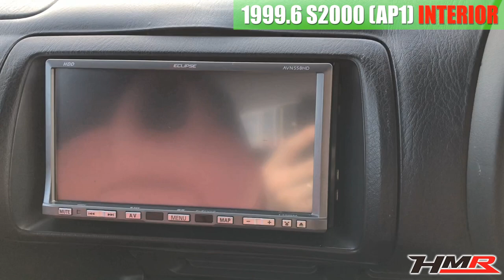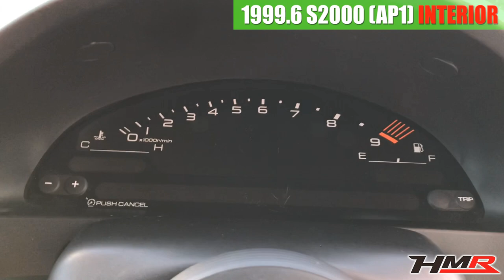【中古車】S2000(AP1) 内装編 パープル全塗装 SPIRIT車高調